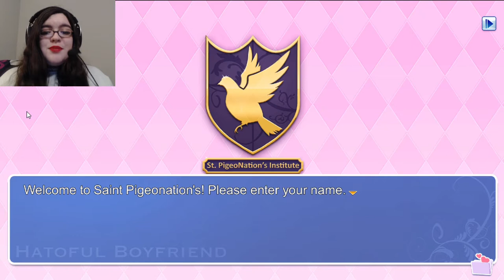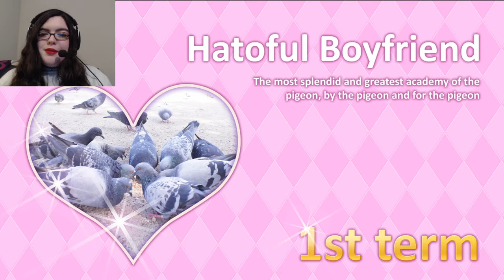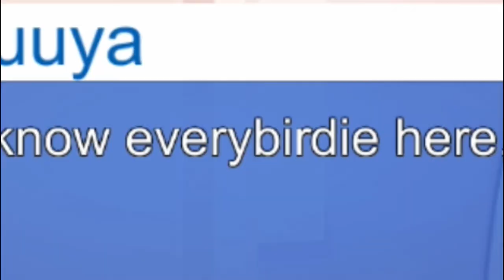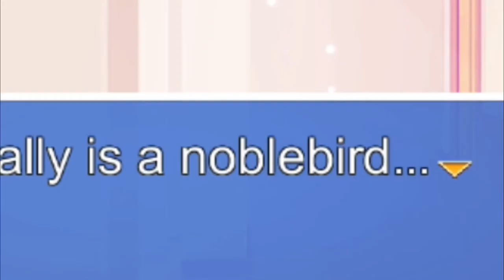FALLING IN LOVE WITH BIRDS??? - Hatoful Boyfriend Let's Play!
COO COO! (I'm single and ready to mingle in Hatoful boyfriend!)
Coooo!!! (Maybe a certain bird will take my heart, maybe he won't!)
Coo COO!! (part two was made right after this one! ^^)